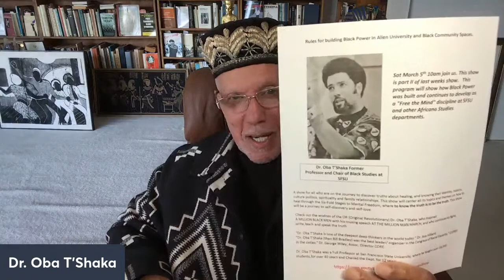Rules for building Black Power in Alien University and Black Community Spaces.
This show is part II of last weeks show.   This program will show how Black Power was built and continues to develop as a "Free the Mind" discipline at SFSU and other Africana Studies departments.